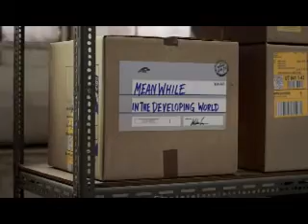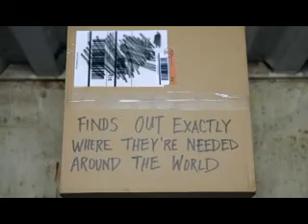Mars Healthcare Group